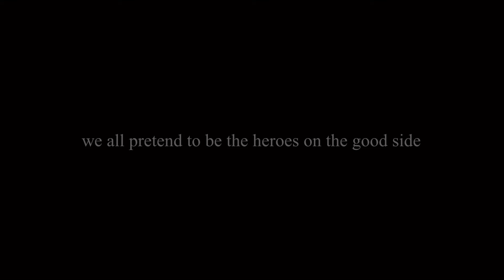VILLAIN | DSMP [GC]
✨——» Screenshots: About 130

✨——» Characters Used:
—» Ghostbur
—» Dream
—» Wilbur [revived]
—» Quackity
—» Technoblade

✨——» Apps Used:
—» KineMaster (Pro) - Editing Software
—» IbisPaint X - Editing Screenshots/
      Thumbnail
—» Photos [for Apple] - cropping
—» Gacha Club